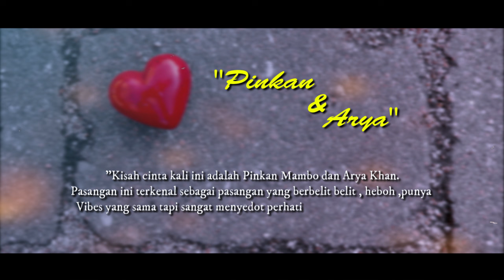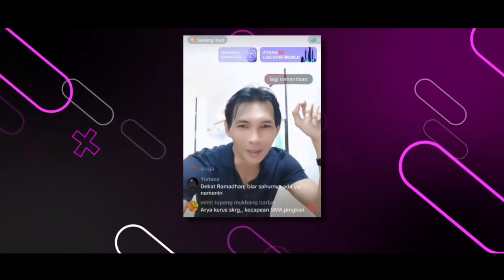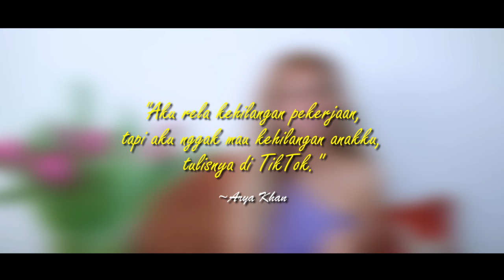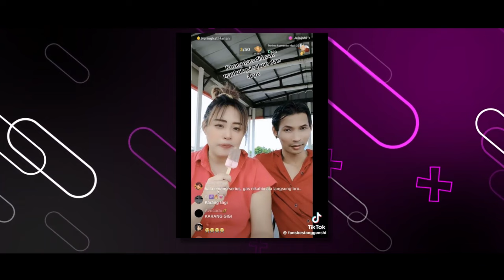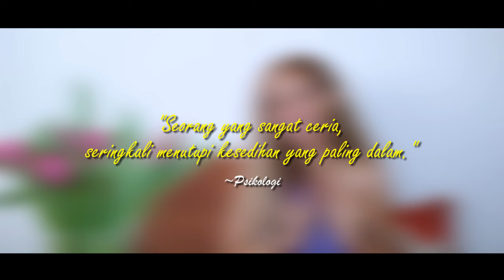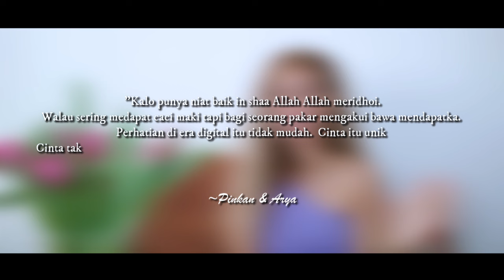DILUAR NALAR.! - CERITA AWAL MULA PINKAN MAMBO & ARYA KHAN HINGGA AKHIRNYA MENIKAH | JR Love Is Mine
SELAMAT DATANG DI CHANNEL JR LOVE IS MINE

JR Love Is Mine adalah serial yang menginspirasi dan membangkitkan semangat tentang pasangan sejati yang berkembang, meskipun ada tekanan dari dunia luar.

SEMUA KONTEN TERBARU DARI CHANNEL KAMI.

JUDUL : "PINKAN MAMBO & ARYA KHAN"

Cinta itu unik
 Cinta tak memandang fisik maupun derajat. Kasih sayang yang tulus bisa datang dengan sendirinya. Karena cinta bisa diberikan kepada siapa saja.

So Kadang kamu harus dengarkan kata hati. Jangan tanyakan siapa yang kamu cintai, tapi tanyakan siapa yang buatmu bahagia.

Pernikahan ini memang bikin geleng2 kepala  sering medapat caci maki ,tapi tetap membuat kedua insan ini menjadi makin berwarna

YT : JR Love Is Mine